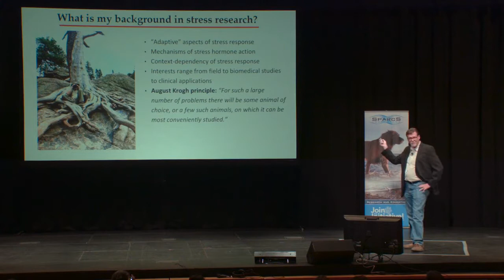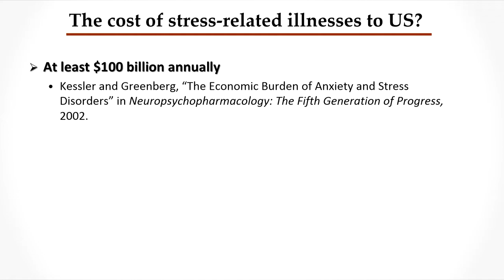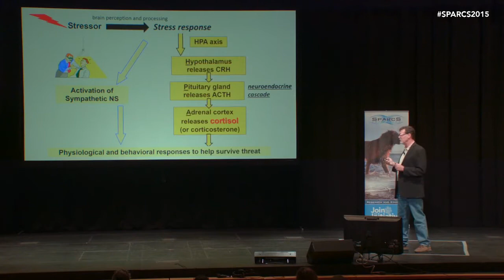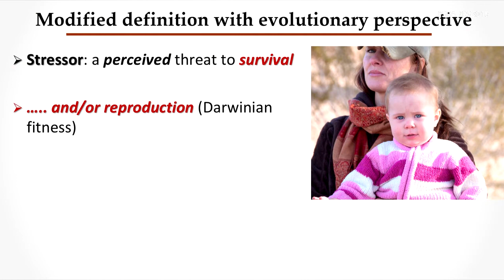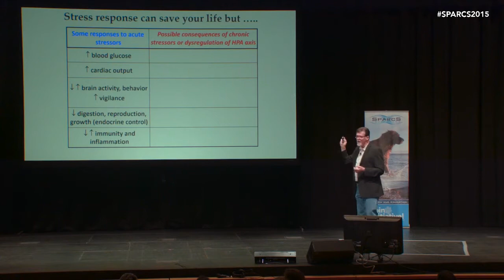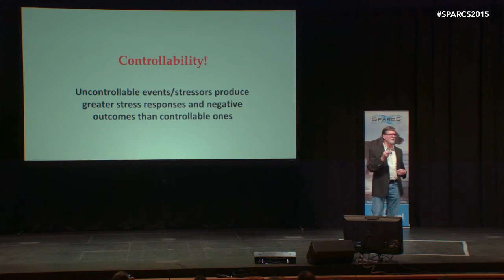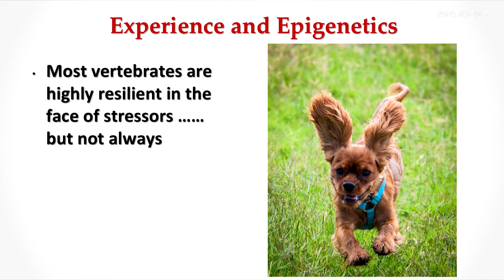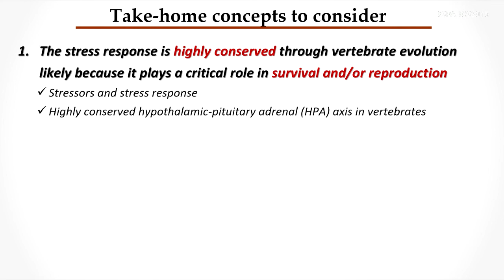Stress -- Is It a Headache, a Killer, or Something Else? Lecture by Miles Orchinik 2015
Dr. Miles Orchinik presenting (stress: physiology, cognition, and behavior) at SPARCS 2015. More information on canine science can be found